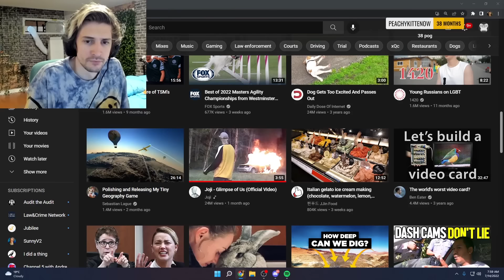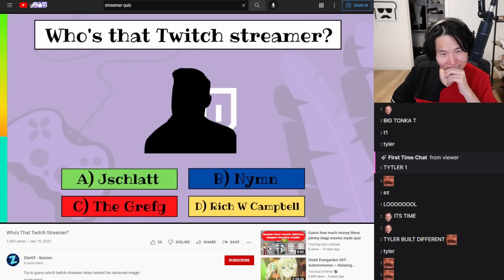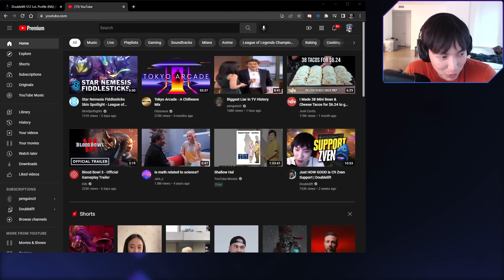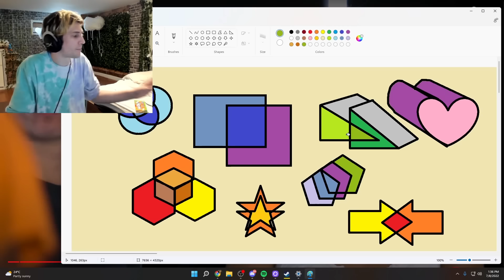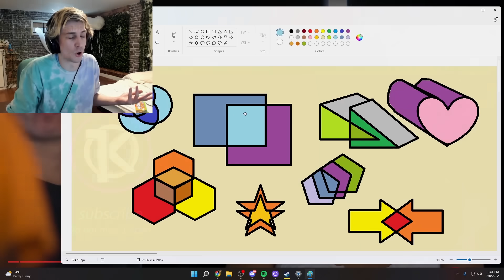Most SAVAGE Moments On Twitch Compilation #29 ( When Streamers GET OFFENDED... )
Streamers:
0:05 - 0:23
0:23 - 0:37
0:37 - 0:52
0:52 - 1:08
1:08 - 1:48
1:48 - 2:19
2:19 - 2:47
2:47 - 2:59
2:59 - 3:13
3:13 - 3:37
3:37 - 3:56
3:56 - 4:33
4:33 - 5:08
5:08 - 6:03
6:03 - 6:34
6:34 - 7:23
7:23 - 8:05
8:32 - 8:48
8:48 - 9:47